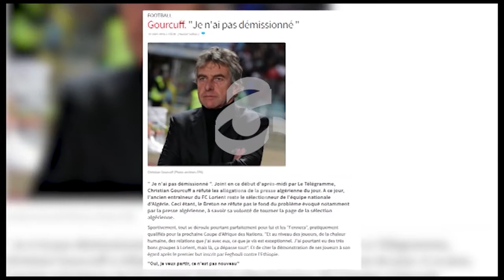غوركوف يغادر الخضر و نغيز مدرب مؤقت